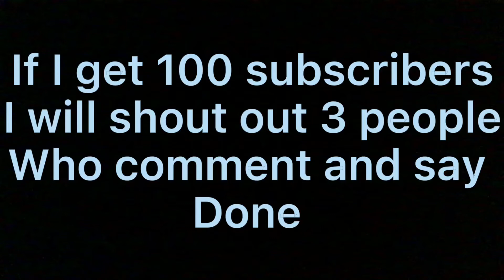If you get me 100 subscribers I will shoutout 3 people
Yessir I need 1k so I resales my Halloween map